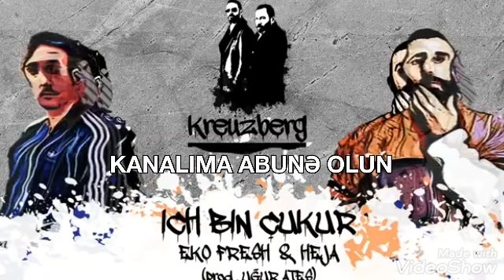İCH BİN ÇUKUR-(Çukur dizi müziği)